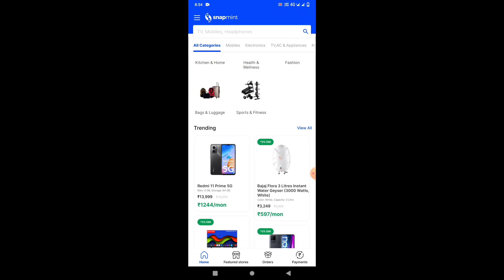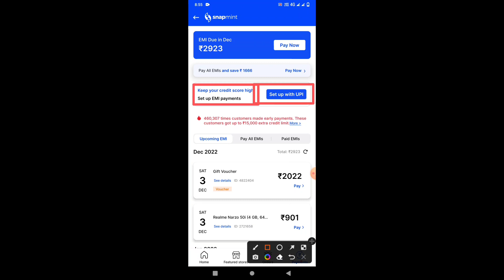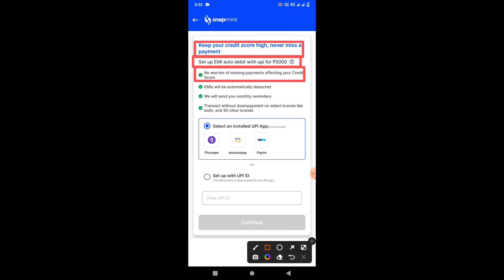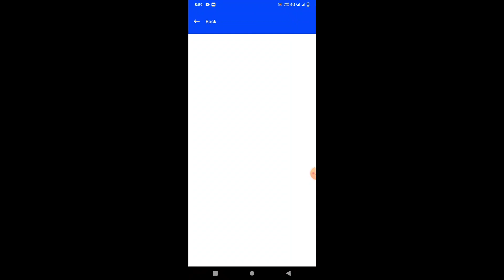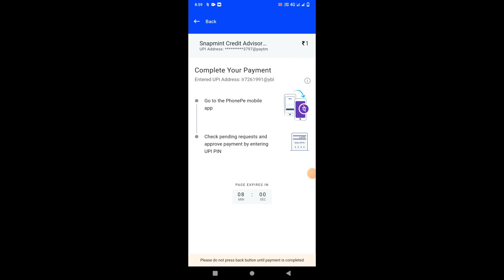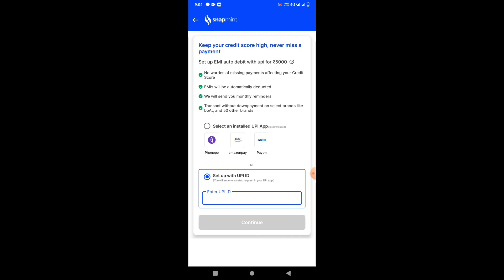snapmint se mobile kaise kharide | snapmint Real or Fack | snapmint app review in hindi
snapmint app se shopping kaise kare | snapmint order proof | snapmint app review in hindi

Covered Topic -
snapmint emi tamil,
snapmint app,snapmint customer care number,
snapmint emi telugu,
snapmint malayalam,
snapmint emi,
snapmint app review tamil,
snapmint amazon voucher,
snapmint account kaise banaye,
snapmint app telugu,
snapmint app tamil,
about snapmint,
snapmint bank statement,
snapmint net banking,
snapmint emi bengali,
snapmint credit limit,
snapmint credit card,
snapmint customer review,
snapmint emi,
snapmint app,
how to shop on snapmint,
how to use snapmint app,
snapmint emi shop,
snapmint payment,
snapmint order proof,
snapmint fake or real,
snapmint eligibility,
snapmint kaise use kre,
zestmoney vs snapmint,
snapmint real hai ya fake,
snapmint order live proof,
snapmint order step by step
snapmint emi,
snapmint amazon voucher,
snapmint credit limit,
snapmint credit card,
snapmint customer review,
snapmint cardless emi,
snapmint order cancel kaise kare,
snapmint gift card,
snapmint document verification,
snapmint details,
snapmint full details,
snapmint order delivery,
snapmint emi details in hindi,
snapmint e voucher,
snapmint flipkart voucher,
snapmint financial services private limited,
snapmint helpline number,
snapmint emi hindi real or fake,
snapmint emi hindi 2021,
snapmint is real or fake,
snapmint is good,
snapmint limit increase,
snapmint me id kaise banaye,
snapmint suraj point,
snapmint ka customer care number,
snapmint kaisa hai,
snapmint order kaise kare,
snapmint voucher kaise use kare,
snapmint live order,
snapmint me limit kaise badhaye,
snapmint me order cancel kaise kare,
snapmint me order kaise kare,
snapmint new update,
snapmint whatsapp number,
snapmint se mobile kaise kharide emi,
snapmint shop online on emi without credit card,
snapmint shop,
snapmint se flipkart,
snapmint se shopping kaise karen,
snapmint se order cancel kaise kare,
snapmint unboxing,
snapmint and zestmoney,
snapmint order verification,
zestmoney vs snapmint,
snapmint website review,
snapmint shopping,
snapmint 2 year emi card,
snapmint 2022